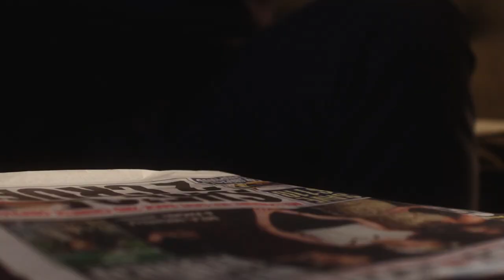Pat Daly Directing Reel [2014] [HD]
Featuring:

Mercy Seat (2012)
Draft Day (2013)
Live on the Scene (2013)
Stray (2014)